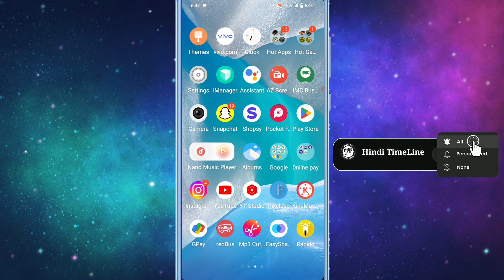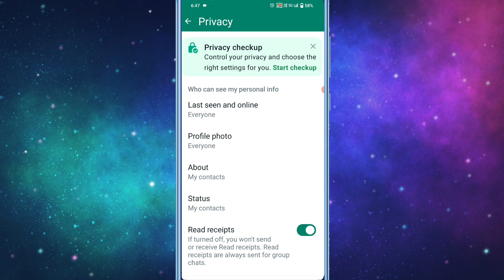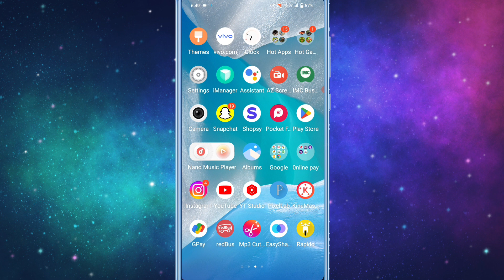WhatsApp ka Fingerprint Lock Kaise Hataye !! How to Remove WhatsApp Fingerprint Lock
Aaj ke is video me ham batane vale hai ki WhatsApp Me Fingerprint Lock kaise Hatate hain ↘↘↘↘↘↘↘↘↘↘↘↘↘↘↘↘↘↘↘↘↘↘↘ ➡ Queries Solved

1. Whatsapp Se Finger Lock Kaise Hataye
2. Whatsapp ka Fingerprint kaise delete karen
3. whatsapp ka fingerprint lock kaise kholen
4. whatsapp ka fingerprint kaise hataya jata hai
5. how to remove whatsapp fingerprint from settings

1. how to delete whatsapp fingerprint lock
2. whatsapp se lock kaise hataye
3. whatsapp ka finger lock hatane ka tarika
4. WhatsApp ka fingerprint lock kaise tode
5. gb WhatsApp fingerprint lock kaise hataye

1. WhatsApp delete Messages Recovery
2. WhatsApp banned My Number Solution
3. WhatsApp Hack Kaise Karte Hai Bina Mobile Liye
4. WhatsApp Fingerprint Lock Kaise Tode
5. WhatsApp Full Dp Kaise Lagaye

kya aap whatsapp ke finger lock remove karna chahate hai to phir ye video dekhate rahiye